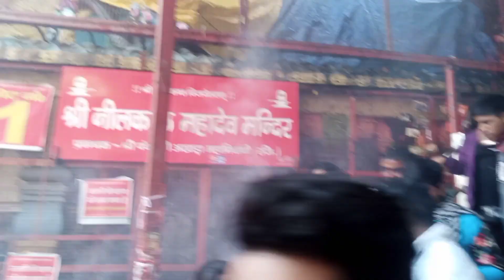सच्चाई नीलकंठ यात्रा जो आपको कोई नहीं बतायेगा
nilknth rishikeshtemple Neelkanth Yatra mein aane wali pareshaniyan